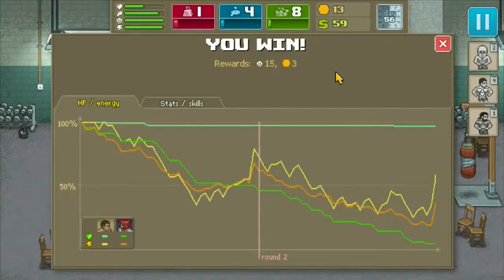Greyed tries not to suck at Punch Club - Way of the Turtle #14